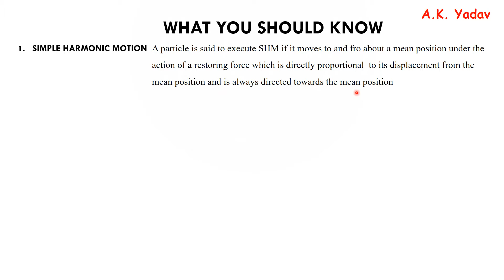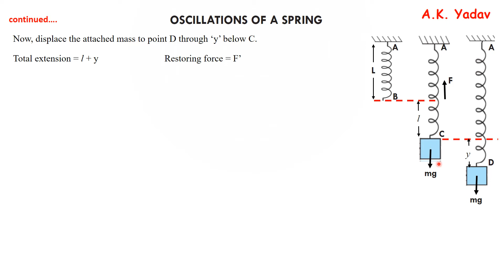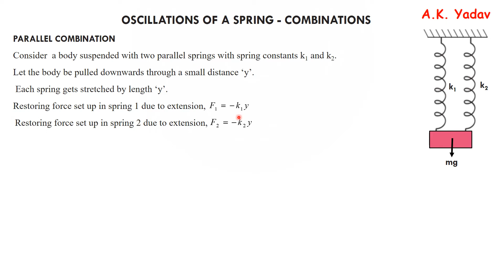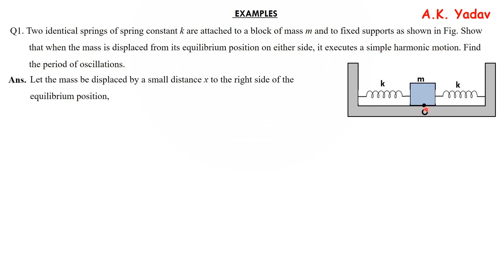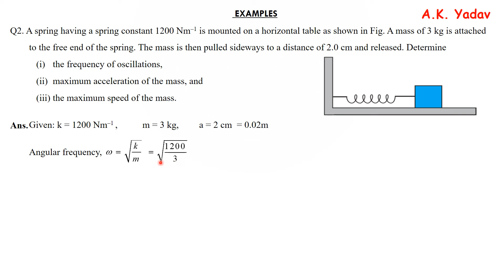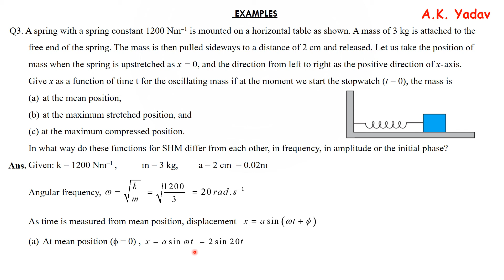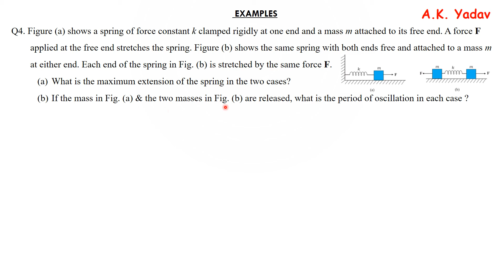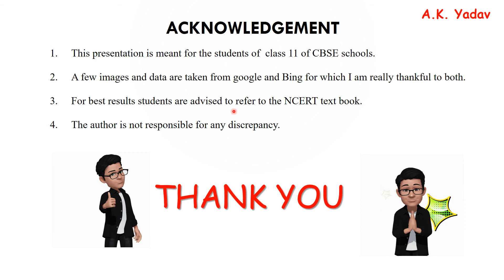Oscillations of a spring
Oscillations of a spring, Time period of oscillation of spring, Combination of spring - series and parallel combination
Examples:
Q1. Two identical springs of spring constant k are attached to a block of mass m and to fixed supports as shown in Fig. Show that when the mass is displaced from its equilibrium position on either side, it executes a simple harmonic motion. Find the period of oscillations.
Q2. A spring having a spring constant 1200 Nm–1 is mounted on a horizontal table as shown in Fig. A mass of 3 kg is attached to the free end of the spring. The mass is then pulled sideways to a distance of 2.0 cm and released. Determine
(a)the frequency of oscillations,
(b)maximum acceleration of the mass, and
(c)the maximum speed of the mass.
Q3. A spring with a spring constant 1200 Nm–1 is mounted on a horizontal table as shown. A mass of 3 kg is attached to the free end of the spring. The mass is then pulled sideways to a distance of 2 cm and released. Let us take the position of mass when the spring is upstretched as x = 0, and the direction from left to right as the positive direction of x- axis.
Give x as a function of time t for the oscillating mass if at the moment we start the stopwatch (t = 0), the mass is
(a) at the mean position,
(b) at the maximum stretched position, and
In what way do these functions for SHM differ from each other, in frequency, in amplitude or the initial phase?
Q4. Figure (a) shows a spring of force constant k clamped rigidly at one end and a mass m attached to its free end. A force F applied at the free end stretches the spring. Figure (b) shows the same spring with both ends free and attached to a mass m at either end. Each end of the spring in Fig. (b) is stretched by the same force F.
(i)What is the maximum extension of the spring in the two cases?
(ii)If the mass in Fig. (a) & the two masses in Fig. (b) are released, what is the period of oscillation in each case ?